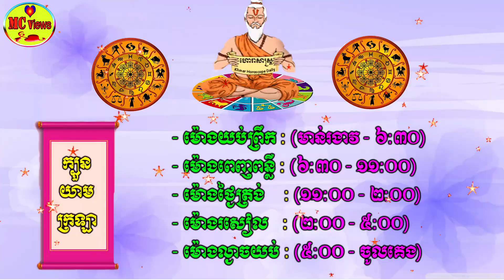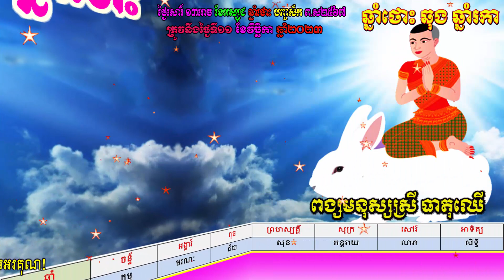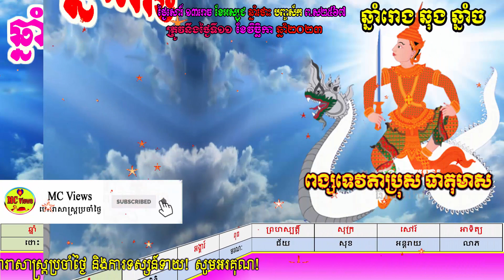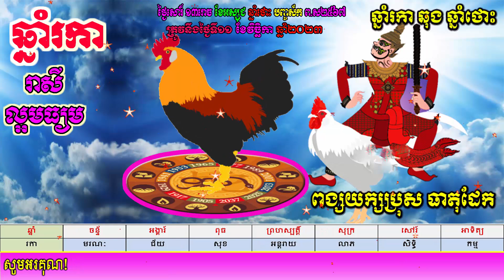ហោរាសាស្ត្រសម្រាប់ថ្ងៃសៅរ៍ ទី១១ ខែវិច្ឆិកា ឆ្នាំ២០២៣, khmer horoscope daily 2023